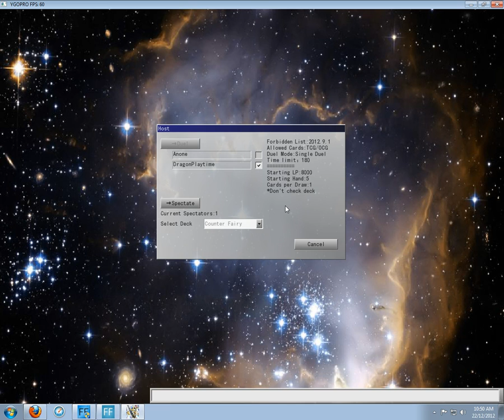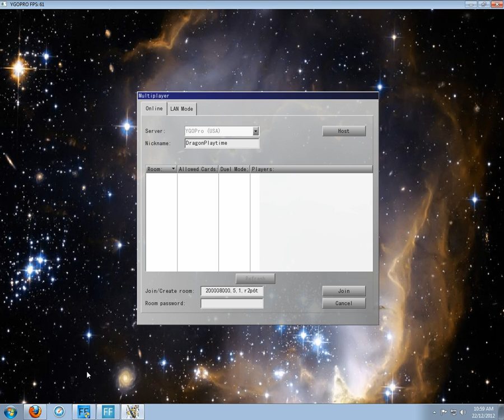YGOPRO Dawn Of A New Era Live Stream Twitch Testing